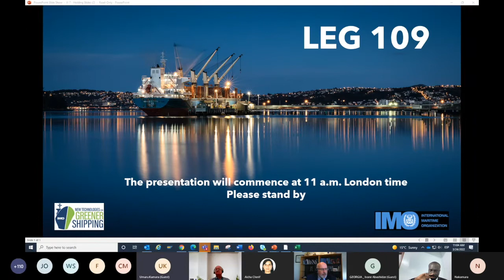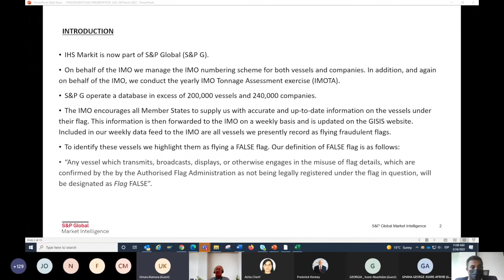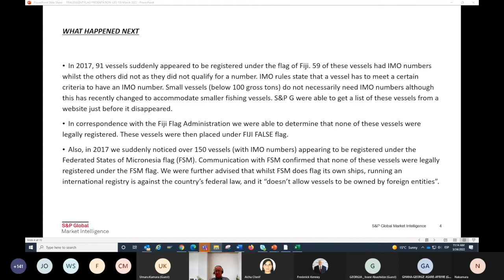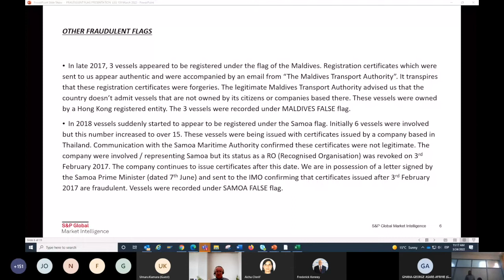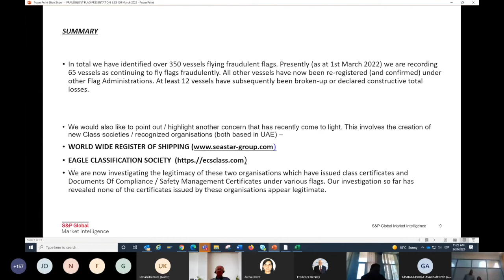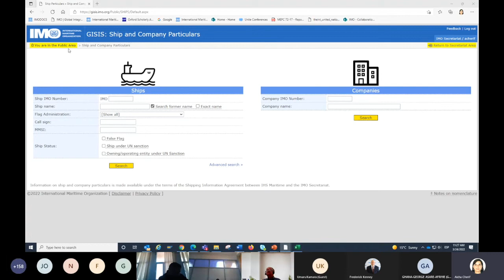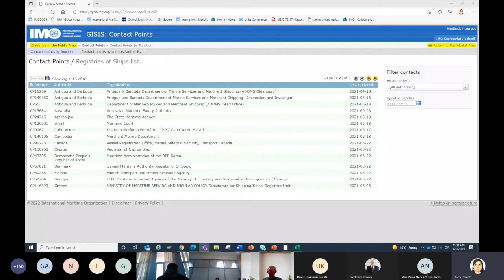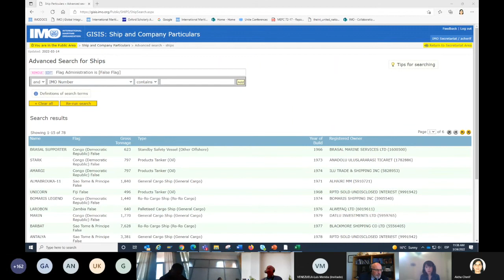Fraudulent registration and fraudulent registries of ships - IHS Markit S&P Global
Recording of the webinar on fraudulent registration and fraudulent registries of ships - IHS Markit S&P Global Presentation